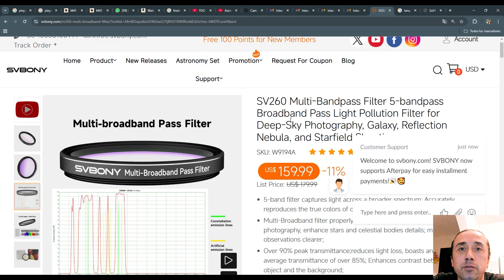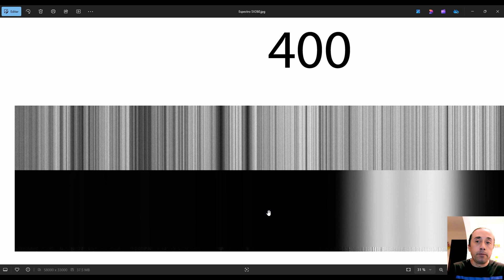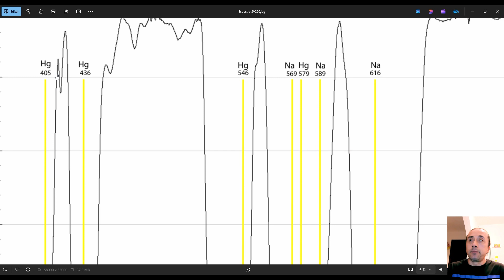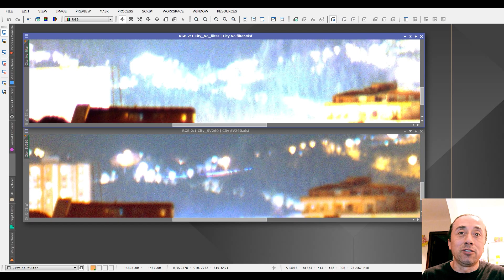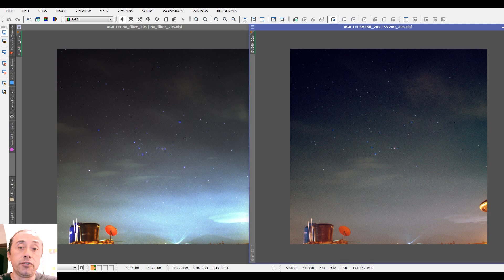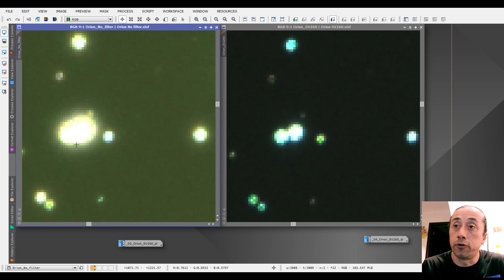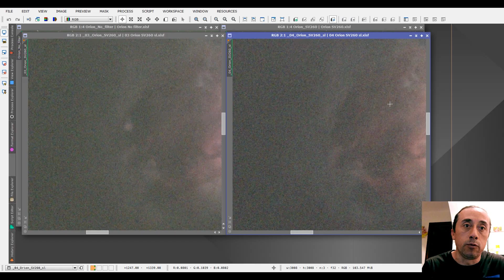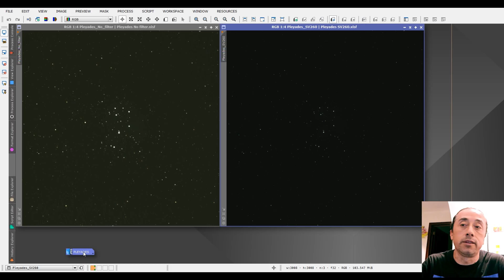Nuevo filtro SV260: Análisis completo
Reseña del filtro SV260 de SVBONY

Equipo utilizado:
- Filtro SV260 (suministrado por SVBONY).
- Lente Canon 18-55mm
- Lente Samyang 135mm
- Cámara SV605CC
- Espectroheliógrafo Sol'ex
- Cámara ZWO ASI 178MM

Lugar: Duitama, Colombia
Presentador: Daniel Espitia